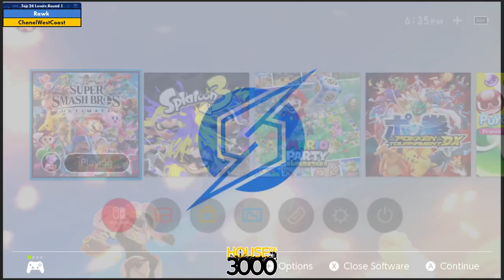Xenosaga LII Top 24 Losers Round 1 Rawk vs ChanelWestCoast